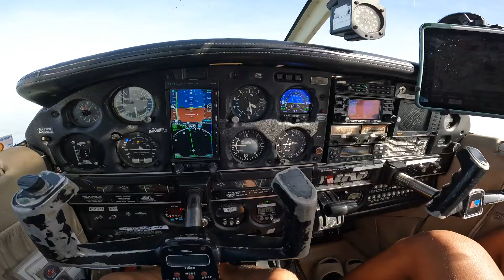Piper PA-28 180 with aspen 1000 PFD and S-tec autopilot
Enjoying a nice morning cruise with my son (who is watching Netflix lol) in a PA-28 180 with aspen 1000 PFD and S-Tec autopilot